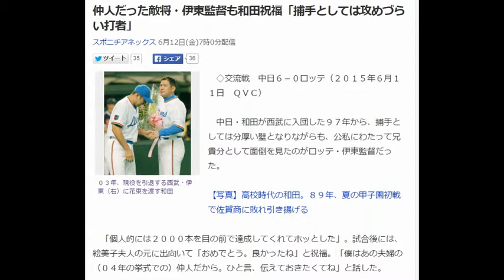仲人だった敵将・伊東監督も和田祝福「捕手としては攻めづらい打者」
◇交流戦　中日６－０ロッテ（２０１５年６月１１日　ＱＶＣ）

　中日・和田が西武に入団した９７年から、捕手としては分厚い壁となりながらも、公私にわたって兄貴分として面倒を見たのがロッテ・伊東監督だった。

【写真】高校時代の和田。８９年、夏の甲子園初戦で佐賀商に敗れ引き揚げる

　「個人的には２０００本を目の前で達成してくれてホッとした」。試合後には、絵美子夫人の元に出向いて「おめでとう。良かったね」と祝福。「僕はあの夫婦の（０４年の挙式での）仲人だから。ひと言、伝えておきたくてね」と話した。

　「僕もベンも一滴も（酒を）飲まないから、よく２人で食事に行った。家にも来たし、ウチの家族と一緒に夏のキャンプに行ったりね。最初は捕手としての体力がなかった。（佐賀での）自主トレで走っても僕について来られなかった。早い時期に外野に転向したのは成功だったと思う」

　０４年からは西武監督として、打線の軸として和田を起用した。

　「打者としての特徴がない。１球目からどんな球でも反応するし、かと思えば追い込まれてから片手でヒットを打ったり。ワンバウンドを打つぐらいの動物的な勘があった。どこが強いのかはっきりしない。捕手としては攻めづらい打者。型にはまることなく自分の個性を伸ばしてきた」

　自身は４１歳で引退。和田は今月１９日、４３歳になる。「まだ現役だけど、将来また（指導者として）ユニホームを着る逸材」と期待を寄せた。引用：Yahoo ニュース